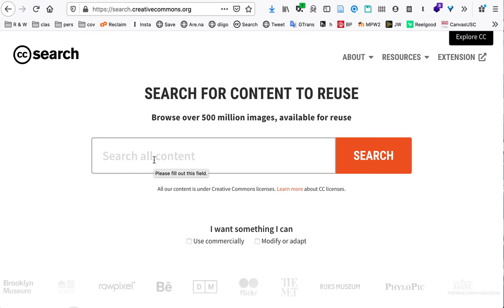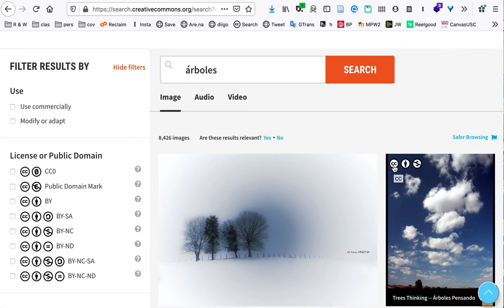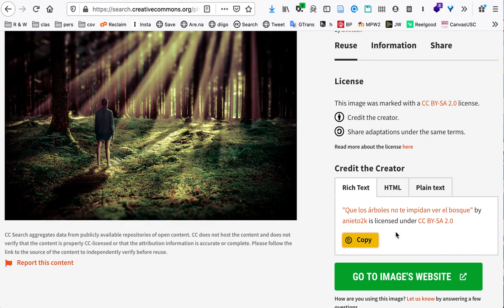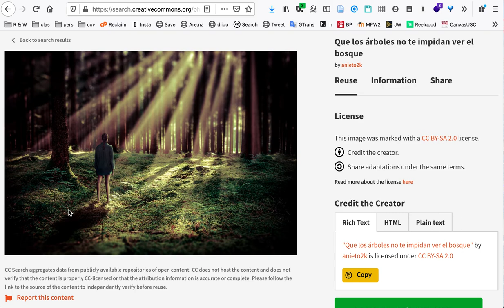Como buscar y utilizar una imagen por medio de CreativeCommons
Breve tutorial para buscar una imagen en Creative Commons y utilizarla en la Web.